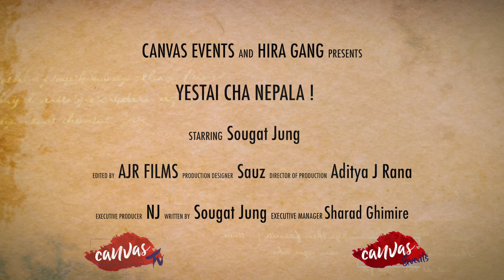YESTAI CHA NEPALA || SOUGAT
***SOUGAT-YESTAI CHA NEPALA
Starring-Sougat Bista
Shot/Edit/Directed:-Aditya Jung Rana
Assisted by:Nj Shrestha,Sharad Ghimire,Sau-z

Recorded at Hiragang Studio,Sydney

Special Thanks to Baba Education Consultancy for the support.

Copyright @2018 Hiragang Records.a division of Canvas events and entertainment. Unauthorized downloading and uploading on YouTube channel is Strictly Prohibited and will attract punitive measures from Hiragang Records and Canvas Events and Entertainment.Embedding to a website is allowed.